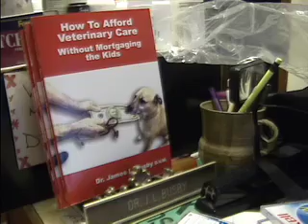Vet 101: Lyme Disease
Dr. James L. Busby talks about lyme disease in pets and ways to save money with pet care.